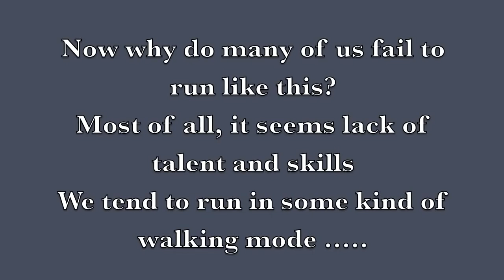Moses Mosop Kenya Running technique Looptechniek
Техника бегуна из Кении